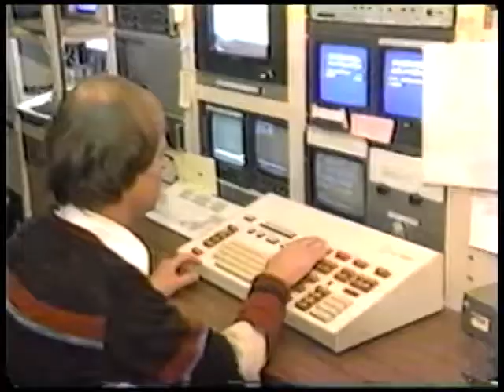Sportsbeat Team 1990 Paul Alexander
The team behind the scenes of Action Sportsbeat, 11/9/1990.